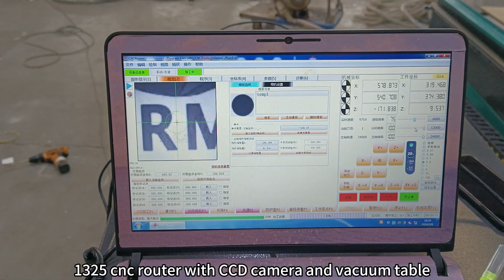4x8ft 1325 cnc router machine with CCD camera and vacuum table made in starmacnc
4x8ft 1325 cnc router machine with CCD camera and vacuum table made in starmacnc

This cnc router machine effective working area is 1300x2500mm for XY axis. With 3.2kw spindle and CCD camera and vacuum table , also with 5.5kw vacuum pump and 3.0kw dust collector. The controller system is XINGDUOWEI. It is easy install on your computer and easy to use the software. We also have the manual, so after order our machine, we will send you.

For our this machine more details , please check on our